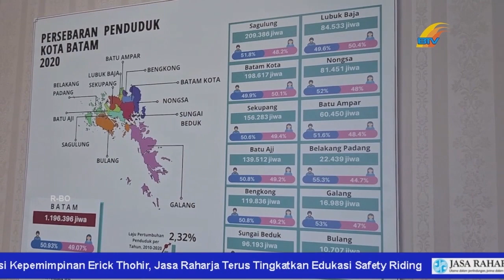BPS ANJURKAN BATAM PERLU ADANYA TEMPAT PELELANGAN IKAN